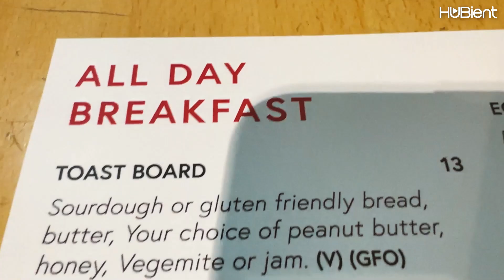Corretto Bar International Airport Cafe Review by Kitty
Experience the airport like never before with Correto Bar! Before you take off on your next journey, take a moment to relax, enjoy a drink and savor the exciting atmosphere of the airport - all at Correto Bar! Get a taste of what an airport has to offer with Correto Bar's delicious drinks and food.